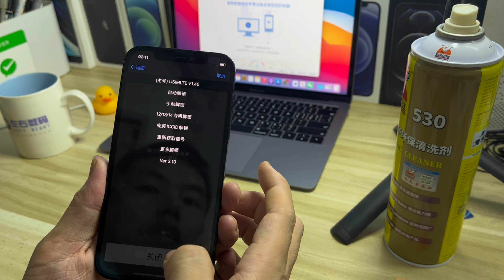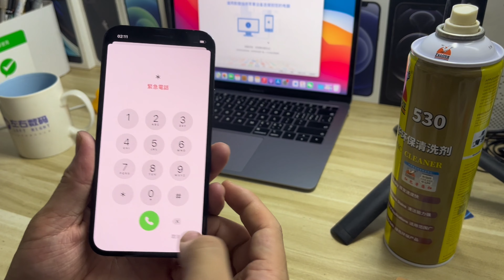当年一万多元的 iphone 12 Pro 现在在深圳华强北不到3000元就搞定了 这也太香了吧